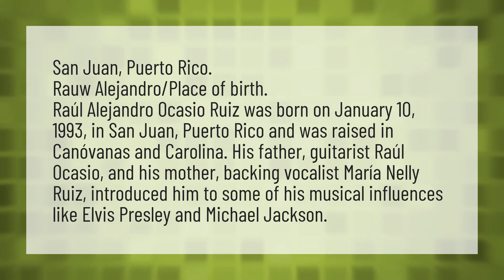Where is RAUW Alejandro from?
Myke Towers Girl • Where is RAUW Alejandro from?